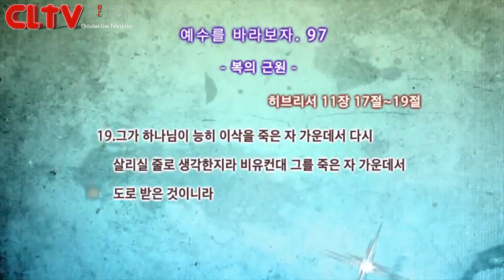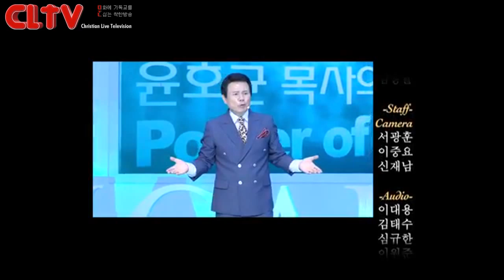CLTV파워금요예배(HD)_예수를 바라보자(97회)_'복의 근원' 화광교회(윤호균 목사)